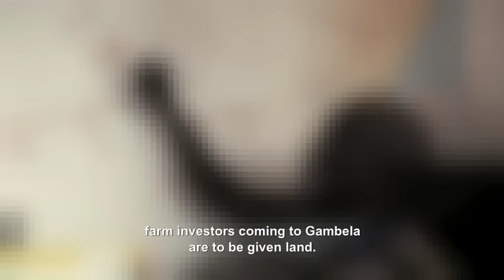Dead Donkeys Fear No Hyenas (Trailer ) - Green Film Fest 2017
West Coast Premiere // A new wave of colonialism is hitting Africa. Filmmaker Joakim Demmer investigates this murky world of foreign investors buying farmland in developing countries - land grabbing. The contradictions are plain to see. On the one hand the World Bank hails them for eradicating poverty, on the other hand we see Ethiopians losing access to their land, livelihoods, and food. Executive producer Fredrik Gertten.

(Joakim Demmer, Sweden/Germany/Finland, 2016, 80 mins)

7th San Francisco Green Film Festival
April 20-26, 2017